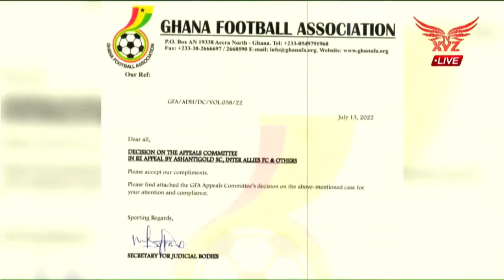There's no position at the GFA as Secretary to Judicial Bodies-Blue Boy asks AshGold to go to court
There is no position at the GFA as Secretary to Judicial Bodies so the decision imposed on AshGold & Inter Allies is baseless - Blue Boy advises Ashanti Gold to go to court